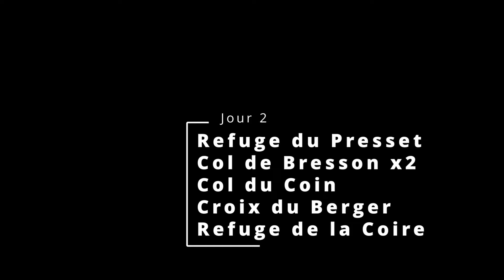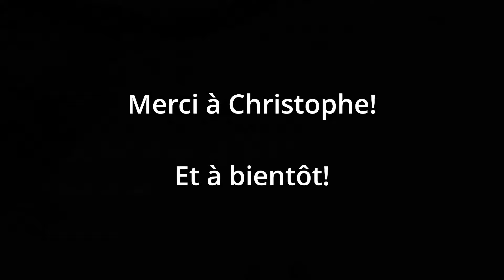Raid à skis autour de la Pierra Menta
3 jours de ski de randonnée dans le Beaufortain, en dormant au refuge du Presset puis au refuge de la Coire.